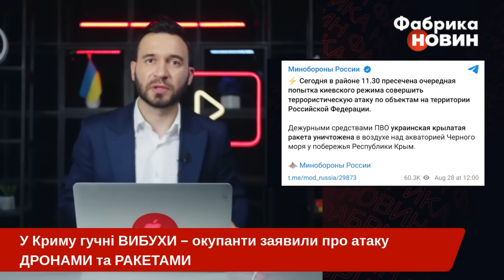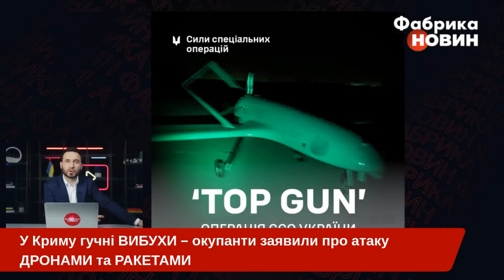💥7 хвилин тому! ЛУНАЮТЬ ВИБУХИ В КРИМУ. Вилетіли РАКЕТИ. Екстрена заява Шойгу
Росіяни помітили ракету біля узбережжя Криму. У Міноборони РФ заявили, що нібито збили її. Там уточнили, що крилата ракета була буцімто українська. І прямувала вона до неназваних об’єктів на території півострова. У Шойгу повідомили, що ППО окупантів нібито збила ракету об 11:30 біля узбережжя Криму.